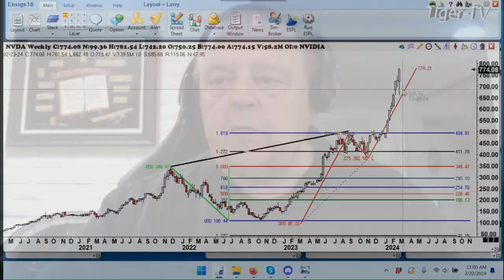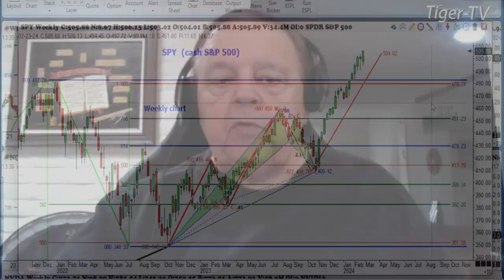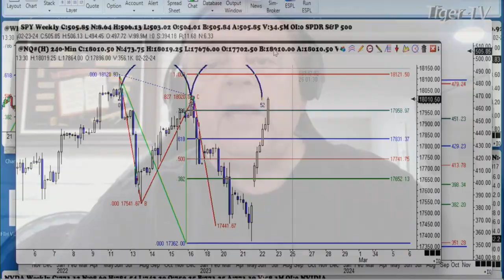February 22nd 1PM ET Market Update on TFNN - 2024